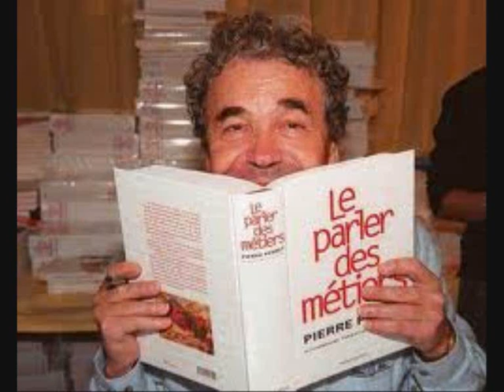pierre perret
voila une video de pierre perret